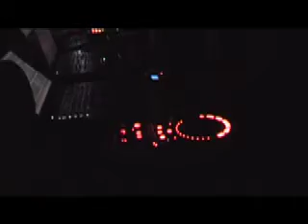mbst8 live @ rexistenz party at boccaccio squat